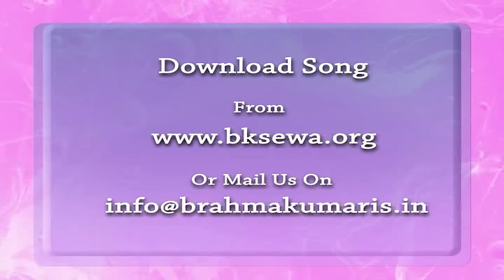Essence Of Murli 09-12-2015